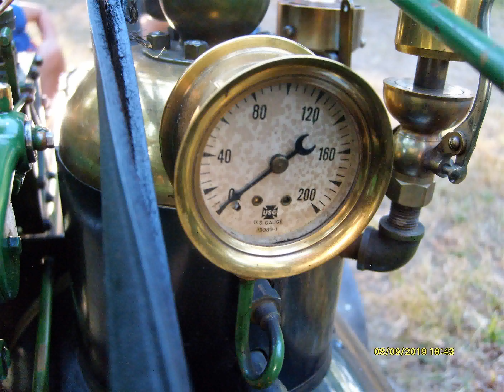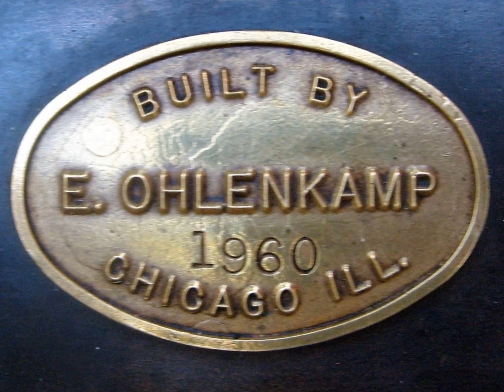CASE Steam Engine Model built in 1960 by E Ohlenkamp of Chicago IL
Not sure if this would be considered 1/4 Scale or 1/3rd Scale, but it is Arguably Probably one of the Most Highly Detailed Model CASE Steam Traction Engines out there.

Built by Emery Ohlenkamp from Chicago Illinois in 1960 presumably using his own Castings as he even has his name cast into the Governor Housing, with that being one of the few deviations from being 100% Authentic in Every Detail.

I can't even Imagine the Hundreds if not Thousands of Hours put into building this between measuring a full sized engine & Scaling it down, to hammering out the plate steel boiler & firebox sections, to carving out Foundry Patterns, to Machining the Castings and then Assembling it with Thousands of Rivets etc., and then finally Painting it to Perfection.

I got the chance to see this Beautiful Work of Art at the Northern Illinois Steam Power Club's Threshing Show at Sycamore IL in August of 2019 and took as many close up shots as I could of it along with a couple short video clips as they were firing it up after cleaning the Flues.

This video starts out as a Slide-Show with 36 of those Detail Shots, followed by the walk-around video clips, and ending with a couple of the pictures cropped down a little closer.

I hope you enjoy the video as much as I did seeing it in person, as I doubt you'll ever find a nicer one out there, All Built Pre-CNC & Cad-Cam, using Old-School Machine Shop Equipment and Good Old Fashioned Know-How & Dedication.